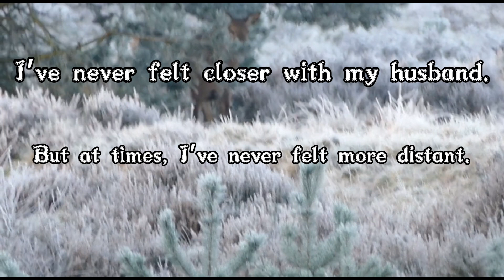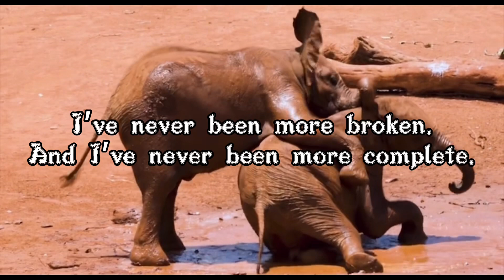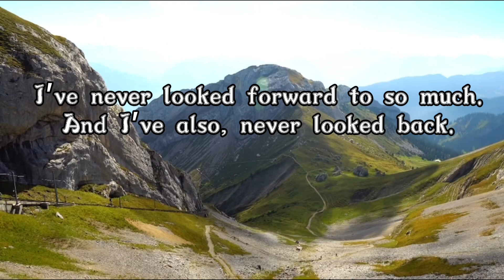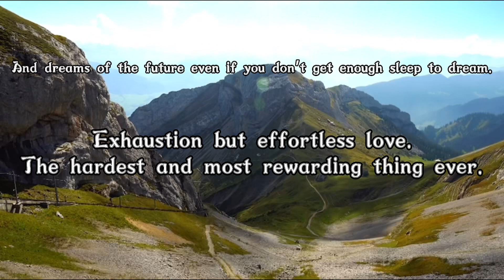MOTHERHOOD￼ MOTIVATION QUOTE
A mother's happiness is like a beacon, lighting up the future but reflected also on the past in the guise of fond memories." "Motherhood: All love begins and ends there." "Children are the anchors that hold a mother to life." "The mother's heart is the child's schoolroom.